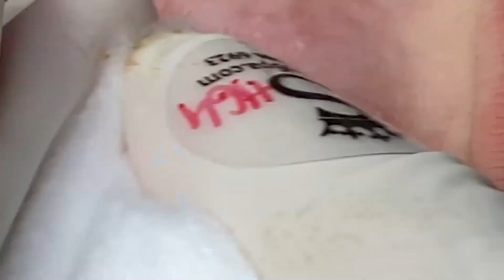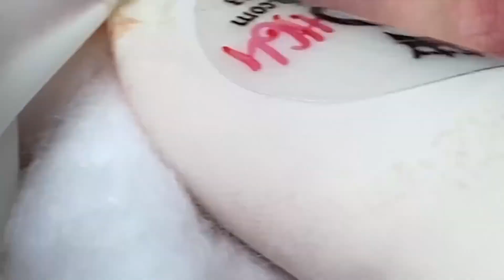Blackhead Removal With Sac Dep Spa